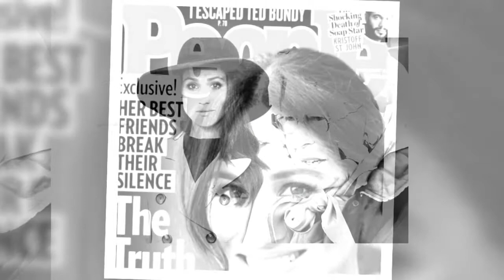Meghan Markle is tired of the silly rules of the Queen and the royal family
Meghan Markle is done conforming to the rules. The former actress is reportedly sick and tired of following royal protocol and is determined to rebel against Queen Elizabeth – even if it means openly breaking every rule in the book.